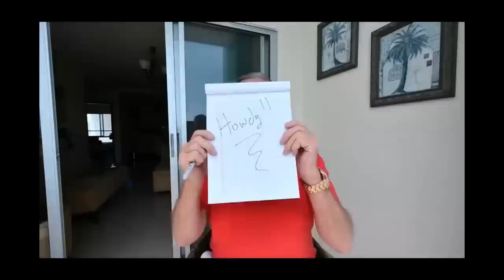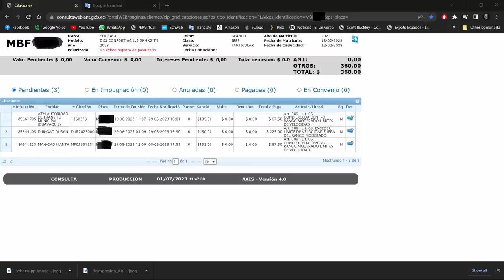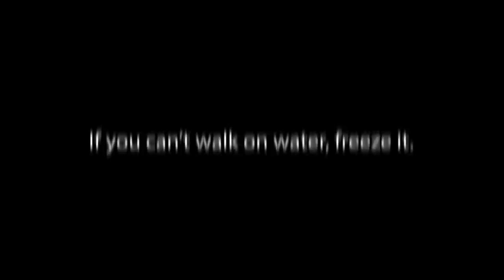Uncovering Injustice: My Experience with Unjust Photo Radar Tickets in Ecuador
Title: "Uncovering Injustice: My Experience with Unjust Photo Radar Tickets in Ecuador"

 In this video, I want to share a personal experience that left me feeling frustrated and betrayed by the Department of Transportation in Ecuador.

Have you ever received a traffic ticket for a violation you never committed? Well, that's exactly what happened to me when I received several photo radar tickets from the Department of Transportation in Ecuador. The shocking part? These alleged violations were supposedly captured in locations I have never been to!

By sharing my story, I hope to shed light on the flaws within the system and raise awareness about the potential pitfalls that innocent individuals can face when dealing with governmental organizations. It is crucial to expose instances of injustice, as they serve as reminders that we must continuously work towards a fair and transparent society.